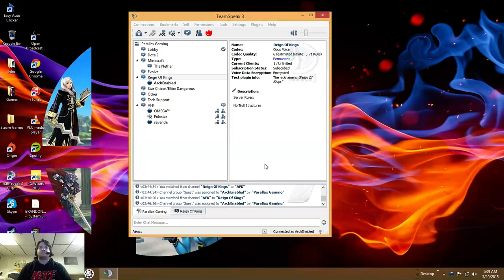Reign of kings! Working on and showing off our role play server. - 6 / 6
In this video I'm going to be showing off and doing some work on our role play server for Reign Of Kings.
I build a couple structures and talk a little bit about the server rules.